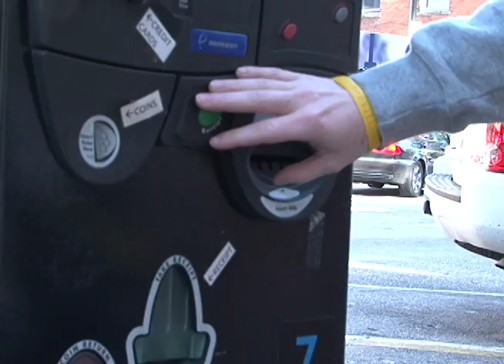Panhandling - Newsource Jan 18, 2012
Kelly McCullough and Travis Ragsdale